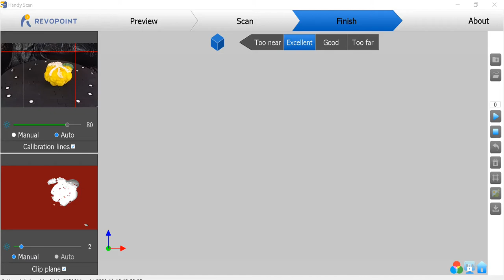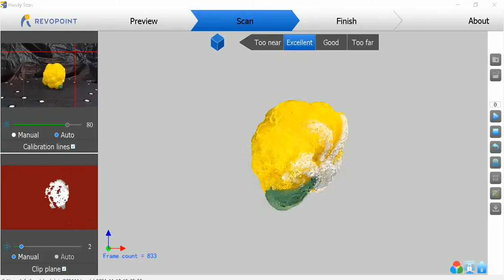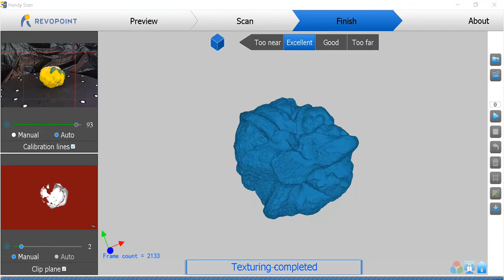Revopoint POP II Scan of a POP Scan of a Cauliflower Printed on a Prusa.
When I first started seriously playing around with my POP, I thought about scanning fruits and vegetables. This cauliflower came from Walmart and is long gone, but it has been immortalized thanks to my POP. This video shows the POP II scan of the 3D printed and miniaturized original POP scan that was 3D printed in yellow PETG on my Original Prusa i3Mk3.